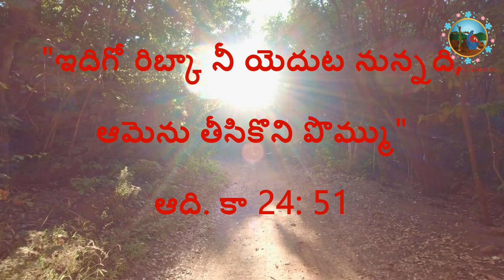Sep 27, 2021 : ఈ దినమునకైన దేవుని వాగ్దానము -- రిబ్కా ప్రయాణం.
Background Images & Videos courtesy of:
pexels
pixabay
pxhere
videvo
videezy
mixkit

Artist: TrackTribe